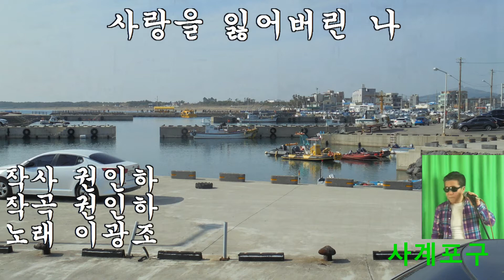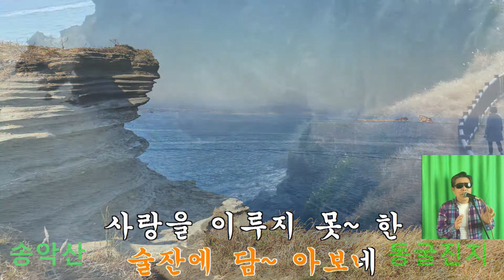제주도와 음악...사랑을 잃어버린 나-이광조(복면아재)그대를 떠나 보내며.../배경화면:14권역 마라도 주변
이광조 가수 출생1952년
데뷔1977년 노래 '나들이'
1980년대 중반에는 "보통 사람들"이라는 자신의 전속 밴드를
결성 및 활동하면서 조용필 못지 않은 인기를 얻었다.
신촌블루스 이정선, 엄인호,와 같이 풍선으로 활동
2000년부터 2012년까지 미국생활
정식앨범만 18집

1985년‘사랑을 잃어버린 나’(권인하작곡)
가까이하기엔 너무먼 당신 등 히트

권인하 가수 출생1959년
1984년 12월 가수 이광조의 '사랑을 잃어버린 나'라는 곡을
작사 및 작곡하여 작곡가로 첫 데뷔
1986년 록 밴드 "WE"의 보컬 활동하면서 가수 활동을 시작
1987년 솔로 가수로 데뷔했다.

박효신의 재능을 한번에 알아보고 키운 인물로도 유명하다